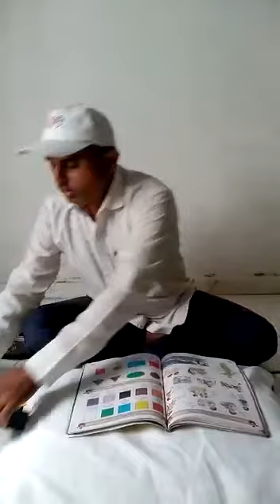भौमितिक आकार ओळख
IED Unit Smc